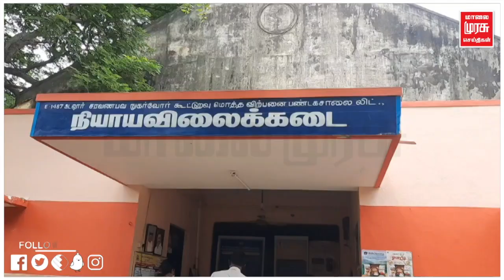ரேஷன் கடைகளில் தக்காளி விலை 90 ரூபாயா .? கவனிக்குமா அரசு..? | Tomato | Ration Shop | Cuddalore